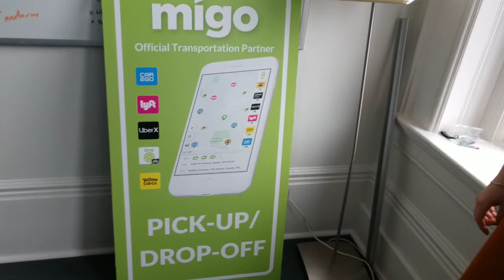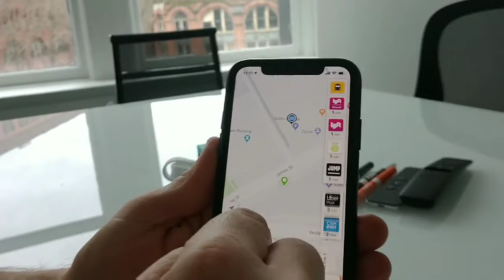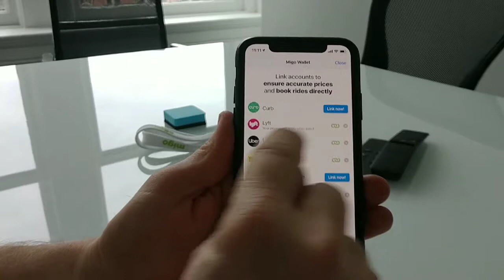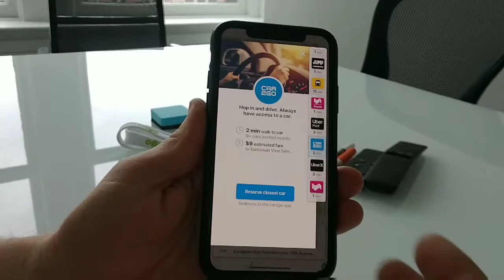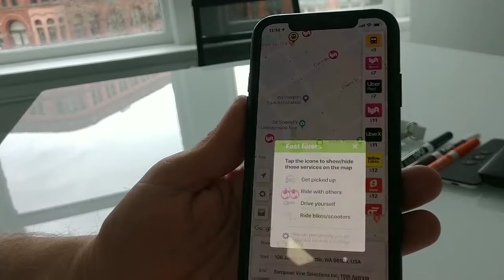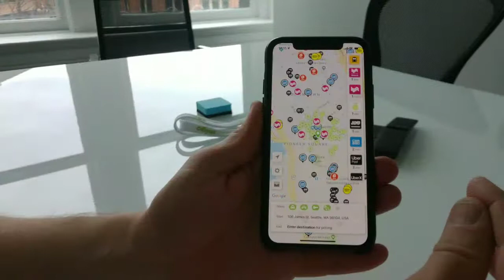Seattle Company's Migo App Promises To Find You Best Travel Times And Price 1-10-2019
Demo of Migo App at 9:30 mark